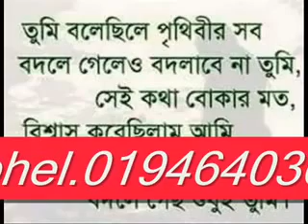Pori Full Video Song | ‎Roshan‬ | Pori Moni | Kanika Kapoor | Akassh | Rokto Bengali Movie 2023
সবচেয়ে জনপ্রিয় একটি গান2023//সালের নতুন গান । রোমান্টিক বাংলা নতুন ভিডিও গান বাংলা হোট গান ╔ ஜ۩۩ஜ ╗
                              ║ ▓▒▒  সোহেল: চ্যানেলের পক্ষ থেকে আপনাদের স্বাগতম।▒▓║
╚ ஜ۩۩ஜ ╝
shohel.mprs আমাদের ফেসবুক অ্যাকাউন্ট অনুসরণ করুন 👇
ধন্যবাদ//প্রিয় দর্শক, সোহেল মিডিয়ার পক্ষ থেকে আপনাদের স্বাগতম | সোহেল মিডিয়া আপনাদের ভালবাসার  কারনে ইতিমধ্যে অনেক দূর এগিয়ে গেছে।
আমার প্রিয় মাতৃ ভূমির বিভিন্ন অনুষ্ঠান দিয়ে আমাদের এই চ্যানেলটির ভিডিও গুলো সাজানো।যদি এর একটি অনুষ্ঠানও আপনাদের ভালো লাগে তবেই এই চ্যানেল এর যাত্রা সার্থক।ভালো লাগা ভিডিও গুলো অবশ্যই শেয়ার করবেন,
লাইক ও কমেন্টস করবেন।আর একটি বিনীত অনুরোধ,অবশ্যই চ্যানেলটি সাবক্রাইব করবেন।
যে কোন প্রয়োজনে আমাদের সাথে যোগাযোগ করুন
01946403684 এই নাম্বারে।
SONG | ore pagol mon
liric & |  tune | sha shamsul islam
singer | Arif Raz
music | ahsan habib chobi...shohel.mprs
d.o.p & aditing by shazzad rahma🎤
 ✿❯   এই (আরিফ রাজ) আরও নতুন নতুন জনপ্রিয় গান দেখতে নিচের লিংকে ক্লিক করুন।